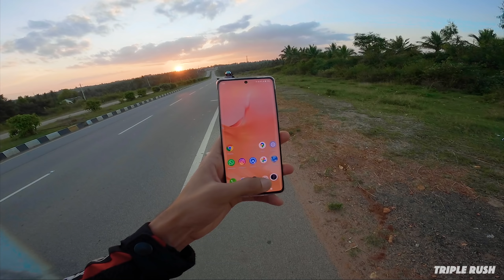ಇಲ್ಲಿಗೆ ರೈಡಿಂಗ್ ಮುಕ್ತಾಯ 🙏🏻 | BMW Ride comes to an end | Thanks to all who supported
2.7k / 60 fps / SuperView

Gears:
Jacket: Dainese hyper flux d-dry jacket